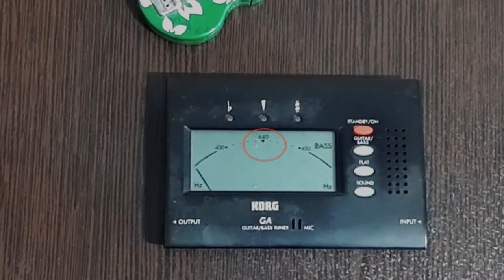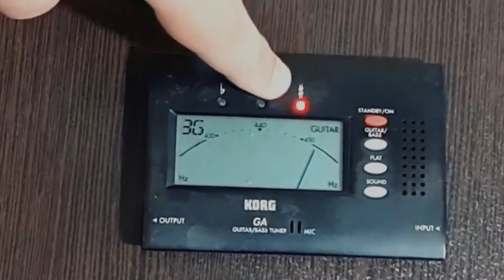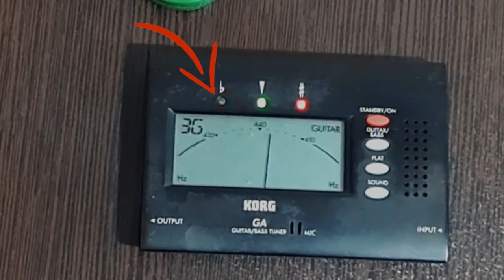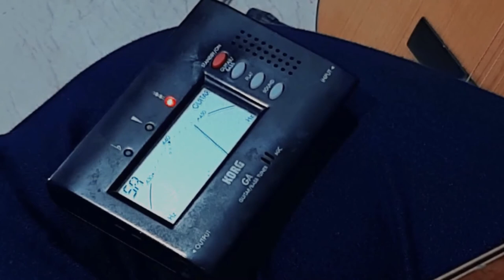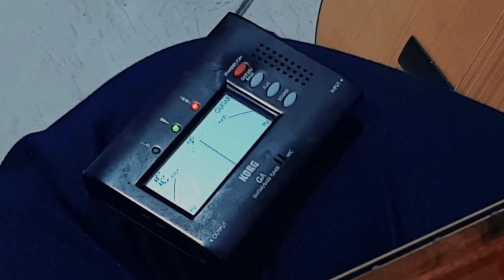تخصصی ترین اموزش کوک گیتار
🔥خیلی راحت میتونی گیتارت رو با این روشی که گفتم با تیونر کوک بکنی🔥

 یکی از مهم ترین مباحث در اموزش گیتار و موسیقی کوک کردن ساز و گیتار است
گیتار از جمله ساز هایی است که به راحتی کوک میشود و اصلا کوک کردن ان سخت نیست
اما نحوه ی درست و اصولی کوک کردن گیتار با استفاده از تئوری لازم همان چیزی است که باید بدانید و در این ویدیو توضیح دادم
برای کوک گیتار اول از همه باید اسم تمام نت های دست باز گیتار را بدانید و با توجه به گیتار خود و مطالب گفته شده گیتار را کوک کنید
یکی از کار هایی که ما در اموزش های گیتارمان انجام میدهیم ، اموزش گیتار به شکل اصولی و دقیق هست که در عین حال که هنرجو نحوه ی نواختن گیتار را یاد میگیرد ، تئوری های لازم را نیز در راستای گیتارش یاد بگیرد
در صورتی که علاقه دارید تا گیتار را کاملا درست و اصولی یاد بگیرید و از هر لحاظ خیالتان راحت باشد می توانید وارد سایت شوید و از مطالب اموزش گیتار و دیگر ساز ها استفاده کنید .

ارتباط با ما ✔
... Time Line ...
00:00 مقدمه
03:36 آموزش و معرفی دستگاه کوک
05:42 نحوه کار کردن با دستگاه کوک
...Tag...

حسین رجبی
Hossein Rajabi
آموزش گیتار
گیتار پاپ و کلاسیک
آموزش موسیقی
آموزش کوک کردن گیتار